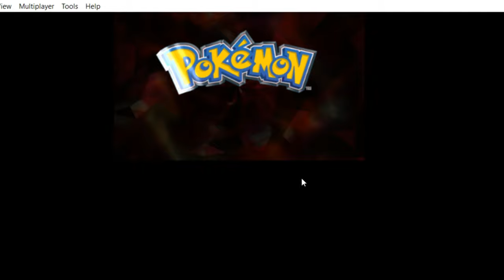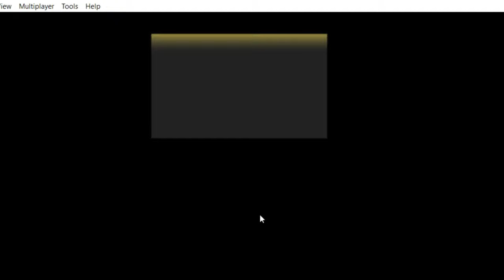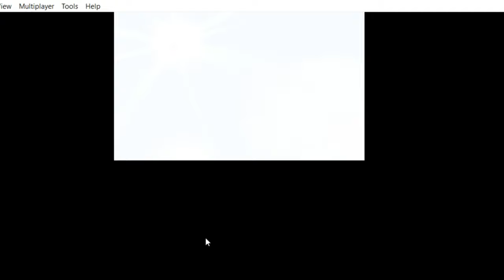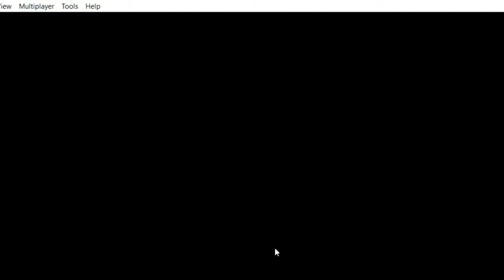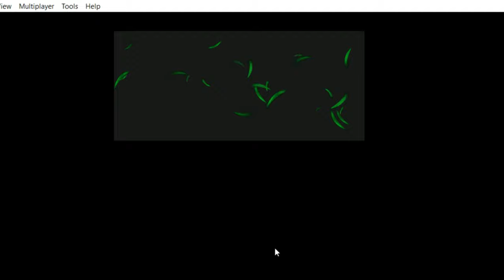Pokemon Glowing Garnet Episode 1 A new rom hack to play!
The start of a new Pokemon adventure as a romhack of Omega Ruby! Can't wait to see what new things have been added to this game and hopefully catch some shinies!